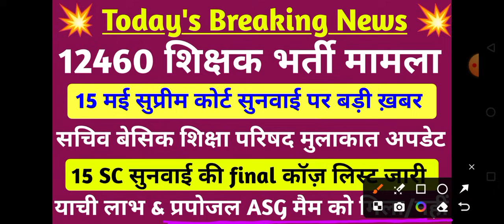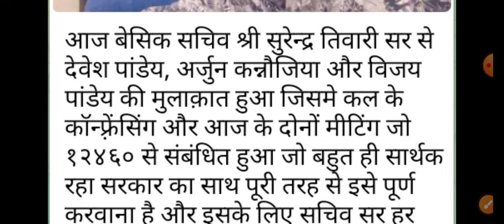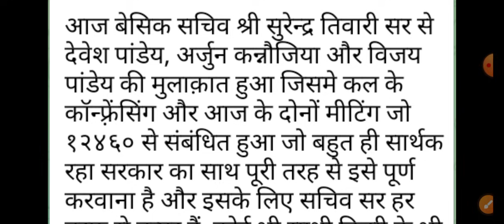12460 shishak bharti 15 SC सुनवाई & सचिव मुलाकात update 🔥 12460 latest news today 💯 12460 shishak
12460 Shikshak Bharti लिस्ट आ गई 💯12460 Latest News Today🔥12460 Shikshak Bharti Latest News Today
12460shikshakbhartilatestnewstoday
12460 shikshak bharti latest news
12460 shikshak bharti
12460 shikshak bharti latest news today
12460 shikshak bharti update, 12460 shikshak bharti news
12460 shikshak bharti latest update
12460 shikshak bharti today news

SUPER TET
uptet update
12460 shikshak bharti ki latest news
12460 shikshak bharti mein kya ho raha hai
12460 shikshak bharti new update
12460 shikshak bharti
12460
12460 shikshak bharti latest news
12460 court update
your new direction
12460 latest news
12460 shikshak bharti latest news today
12460 shikshak bharti update
12460 latest news today
12460 jero janpad
12460 code update
12460 news
12460 bharti
12460 ki latest news
12460 latest update
12407 shikshak bharti latest news
12407 sunvaee kab hogi
Supertet
supertet 2023
supertet vacancy